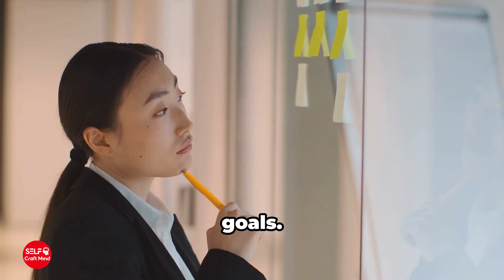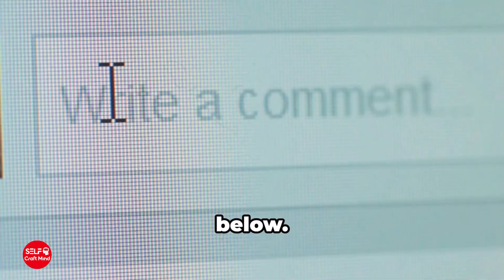3 Minutes To Build Self Confidence. How to Be More Confident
Do you want to know how to build self-confidence quickly? In this video, we’ll share 3 powerful tips that can help boost your confidence in just 3 minutes! Whether you're preparing for a big meeting, presentation, or just want to feel more self-assured in everyday life, these simple strategies can make a huge difference.

We’ll cover effective techniques like power posing, using positive mindset affirmations, and visualizing success to instantly improve your confidence and self-esteem. Learn how to be confident in any situation, even if you only have a few minutes to spare. These practical methods are designed to enhance your personal growth and self-improvement journey.

If you’ve ever searched for “how to build confidence,” or wondered about quick ways to develop self-esteem, this video is for you. We also answer common questions like how to boost self-confidence fast and what daily habits can improve your mindset. You don't need a lot of time to start feeling better about yourself—just a few minutes can change everything!